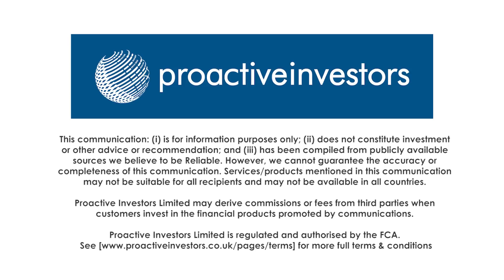Baker Steel's new coal royalty should provide 'long-term and significant cash flow'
Mining Capital's Alastair Ford discusses Baker Steel Resources Trust LTD's (LON:BSRT) move to acquire a 0.75% gross revenue royalty on future coal production from the Wilton and Fairhill projects in Queensland, Australia.

The consideration is A$6mln.

For an additional A$2mln, Baker Steel can also acquire an additional 0.25% once production reaches 2mln tonnes.